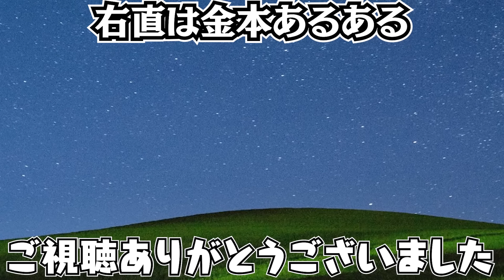※この打線は強すぎるので純正ではありません。金本知憲が加わり俺の阪神純正が更に最強になりました【ob金本知憲】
実績

2019 大阪大会予選1位
2019 大阪大会本選8位

2020 九州・沖縄大会予選1位
2020 九州・沖縄大会予選4位

2021 カープ純正スピリーグ予選1位
2021 カープ純正スピリーグ本選3位

2021　スピリーグＭＶＰ
2021　スピチャン四代目日本一

最高連勝120(12球団)
最高連勝106(カープ純正)

使用BGM